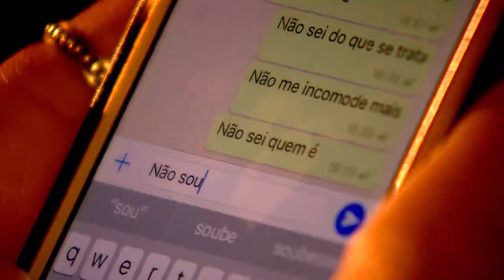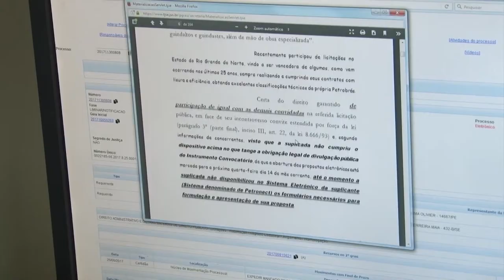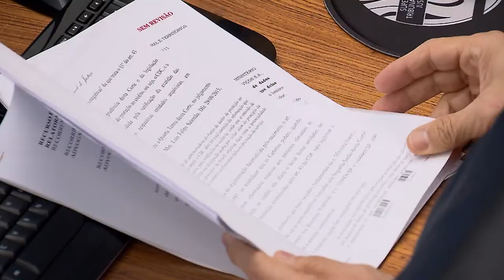Clique STJ - Condenação Google (27/05/2019)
SUPERIOR TRIBUNAL DE JUSTIÇA MANTÉM CONDENAÇÃO DE QUASE 700 MIL REAIS AO GOOGLE POR NÃO RETIRAR POSTAGENS OFENSIVAS DE BLOG.